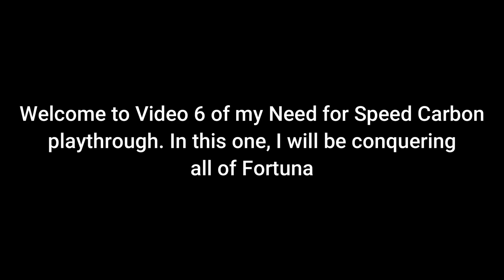NFS Carbon | Playthrough Video 6 - Conquering Fortuna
Welcome to the sixth video of the playthrough.
In this one, I conquer all the races in Fortuna. The next video will be defeating Wolf and conquering Fortuna's Race Wars.
My PC specs:
32 GB RAM
Nvidia GeForce RTX 3060
I am playing Need for Speed Carbon from my DVD install, with a patched exe of course, so it can run on Windows 10. I also have a few mods installed (Widescreen Patch, Beta UI, Car Engine Sound Mod and NFS Heat-style Barriers to name a few)
Nothing that affects the car performance/physics of the game. Mainly visual/audio mods are installed.